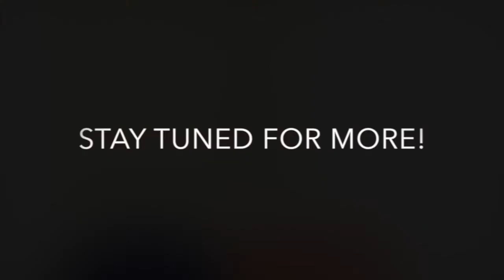26th Hall Anniversary Time Capsule [3/5]